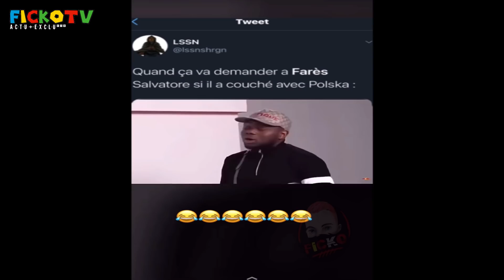FARES RÉAGIT a POLSKA a propos DE... ! (EXCLU)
⚠️© '' On va parler de Fares Salvatore le snapchatteur qui aurai couché avec POLSKA CUTE a lyon 69 le jours ou il se sont vu, elle est revenu le voir hier soir mais c''est partie en CLASH & Pique et se moque avec d'autre attaque comme d'habitude du coté de FARES qui avait une embrouille avec Dixloks, bref POLSKA viens de prouver avec preuves en VIDÉO que Fares avoue avoir eu coucherie avec elle, aucune s*xtape n'est dispo pour les curieux mdr ... ℗⚡️

●▬▬▬▬▬▬ Vidéo Précédente ▬▬▬▬▬●

 Hier on a vu MARC BLATA voici la Vérité sur lui qui embrouille et arnaque une meuf en vocaux vocal sur snapchat voici une vidéo preuve puis hier LACRIM 91 qui attrape MARC BLATTA suite aux nombreuse menaces en vidéo il s' explique ensemble en vidéo, puis ROHFF répond a une attaque de BOOBA et demande a ouvrir le CLASH ente les deux, et aussi Roh2f ROHFF qui répond et ouvre le CLASH entre lui et B2oba BOOBA un peut comme avec Kaaris K2a & Kalash Criminel 93 Maes , hier on a vu Tchikita vs Wejdene et Feneu Feuneu mais aussi TIBO INSHAPE le youtubeur qui a rompus avec JUJU FIT CATS il se sont quitté et ensuite TIBO la CLASH sur twitter puis elle lui a répondu, et elle a ensuite tourné un CLIP contre lui avec plusieurs PIQUE contre lui et il viens de réponde aux attaque de son EX copine en VIDÉO tiktok il prévoit un CLIP réponse sur ca chaine DISPO Mardi 20 Octobre 2020 Juju Fitcats - Clash Tibo Inshape (Clip Officiel) et aussi NESKOO avec le petit frère de Koba La D et Chicaille Argente ..

●▬▬▬▬▬▬ FIN  ▬▬▬▬▬♥️